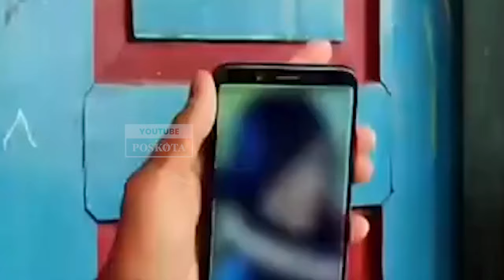Momen Pegi Bantah Pelaku Pembunuhan Vina dan Eki, Polda Jabar Hapus Sisa DPO